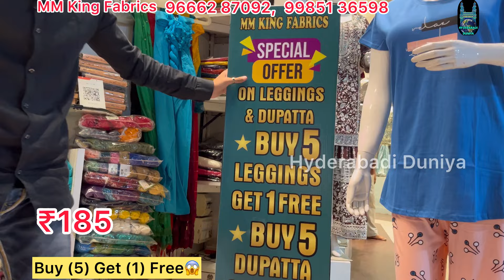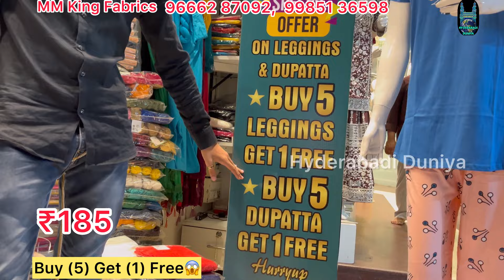Buy (5) Get (1) Free Free | Offer Chalra Zabardast | Leggings & Plazo & Dupatta & TShirt Pants Etc.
MM KING FABRICS: 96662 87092

Addres: Madina Building Phattargatti Hyderabad

Send Your Visiting Card & Details.

Hyderabad Showping
Charminar Bazar
Charminar Hyderabad Showping
Charminar Bazar
Hyderabadi bazar
Hello Hyd
Hyderabad karobar
Hyd Life
Hyderabadi influencer
Hyderabadi Shop
Eid Special Dresses
Eid Collection
Ramzan Special Fashion
Fancy Suit Offers
Long Frock Designs
Function Wear Dresses
Best Price Eid Attire
Eid Fashion Deals
Eid Collection
Exclusive Ramzan Dresses
Eid Glamour Attire
Ladies Function Wear
Eid Discounted Fashion
Eid Special Dresses
Long Frock Collection
Fancy Suit Collection
Ladies Function Wear
Ramzan Special Collection
Best Price Dresses
Single Pic Offer
Eid Special Offers
Hyderabadi Duniya
Eid Shopping Deals